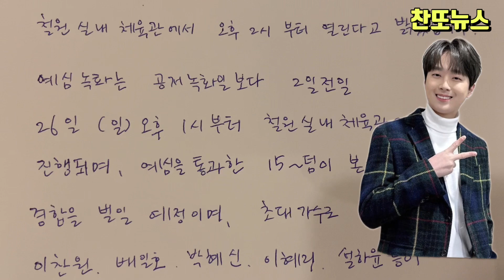이찬원 전국 노래자랑 철원군편 초대가수 출격~!!!